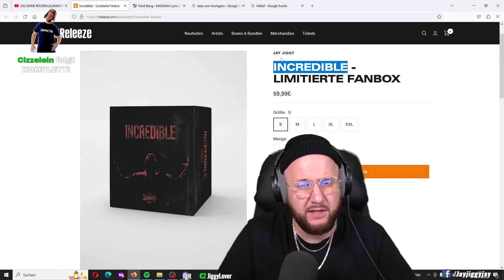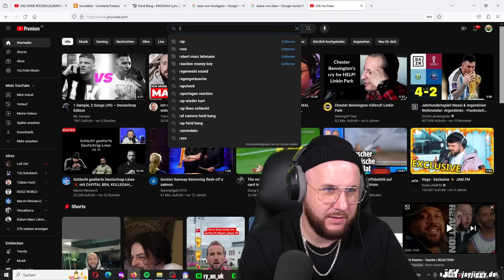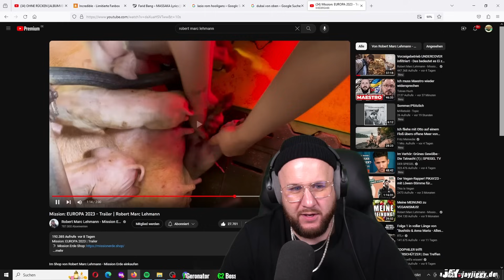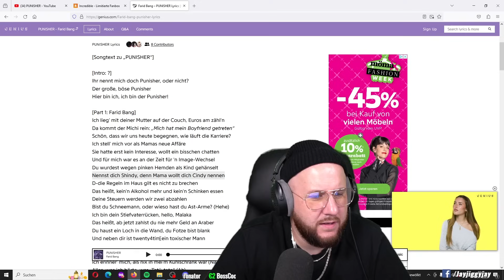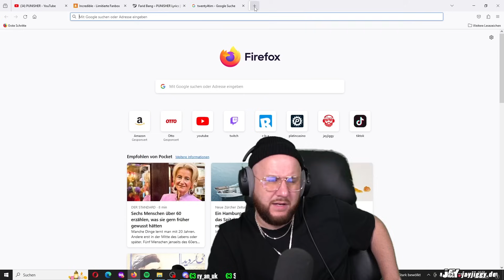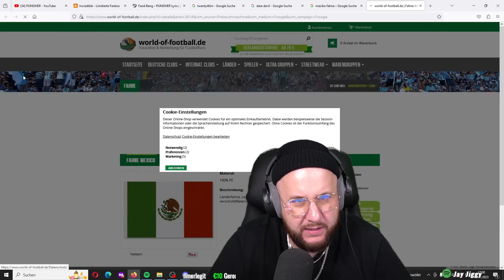FARID BANG - OHNE RÜCKEN & PUNISHER | REACTION